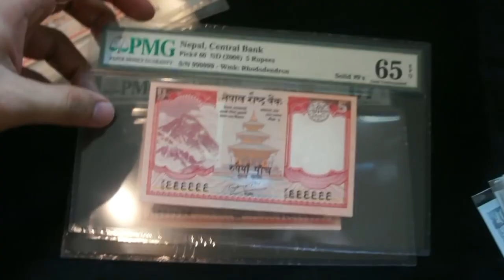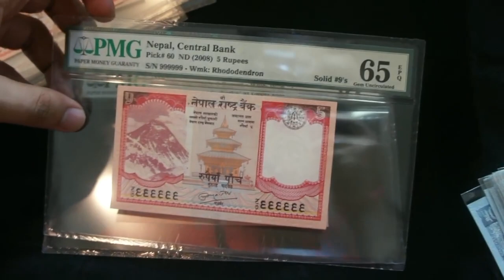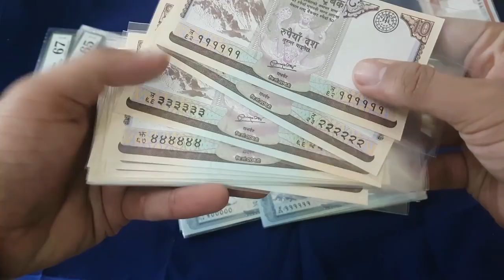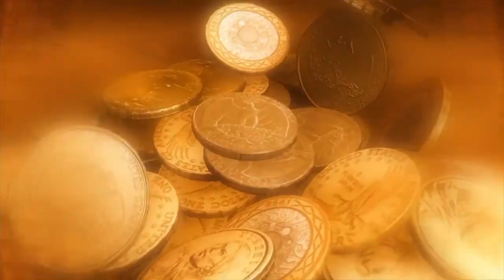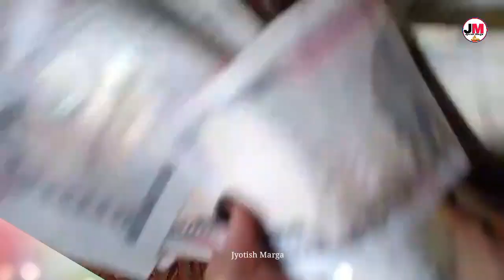यी चिज पर्समा राखे कहिले खाली हुँदैन || लक्ष्मीको कृपा रहन्छ || money vastu tips nepali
यी चिज पर्समा राखे कहिले खाली हुँदैन || लक्ष्मीको कृपा रहन्छ || money vastu tips nepali vastu tips @jyotishmarga

about this video:
yes video ma  nepali vastu shastra anusar parsa ma  k rakhnu hunchha k rakhnu hudaina  vastu anusar paisa ko save kasari garne parsa ma kun chij rakhne prsa ma kun chij narakhne lagayat vastu tips for money sambandhi janakari diyako chha parsa ma paisa jogaune upaya

visit our playlist best video
२०८० सालको महा भाग्यशाली ३ राशीहरु 👇️
shorturl.at/uvGNO
२०८० सालको अत्यन्तै शुभ मुहर्त साइत हरु👇️
shorturl.at/pvwNV
2080 सालको नयाँ पात्रो हीनुहोस 👇️
shorturl.at/mwSV4
2080 सालको राशीफल 👇️
shorturl.at/fwxP3
शुभ अशुभ सपनाको फलहरु 👇️
shorturl.at/bgwT8
नेपाली vastu tips नेपाली वास्तु शास्त्र 👇️
shorturl.at/eiox2
shorturl.at/flwKO